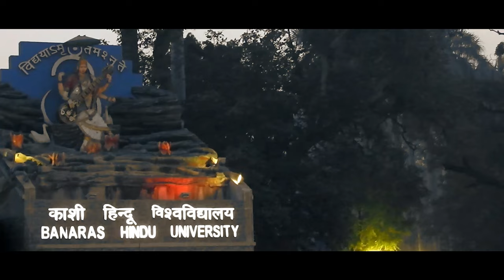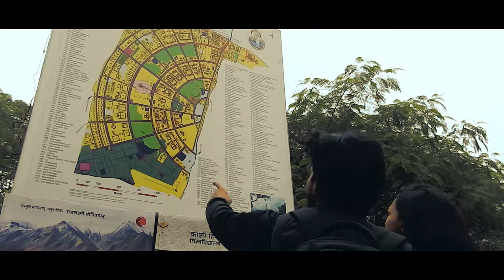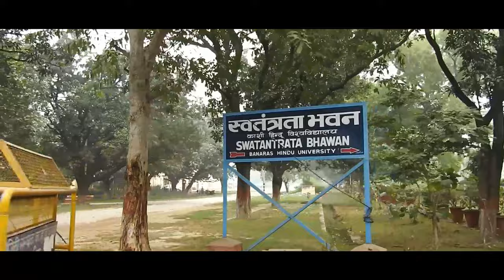BHU (Banaras Hindu University) Anthem | The Spring Leaves | Official Video | 2017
Proudly presenting BHU's own Song. Spread the word. Lyrics in Description. Watch till the end for final clips and credits.

This song is a tribute to one of the best universities in India - Banaras Hindu University - a wonderful campus which gives the best all round experience to whoever comes here. It is dedicated to all the students who have been, still are, and will be a part of BHU. Credits given below:

Composition and Lyrics – Diptarup Ghosh Dastidar

Recording, Mixing, and Mastering – Shounak Das (Studio In)

          Vocals – Diptarup, Leesa
          Guitar – Papai, Sunny
          Bass Guitar – Divyarup, Moon
          Drums – Surojit

Lyrics -

Banaras Ki hai jaan yahi
Bharat Mata Ki shaan yahi
Ha milte hai yaha desh videsh ke students
BHU !
Lanka me hai main gate
Where Malviyaji is standing straight
Aur gate ke andar alag shahar apna hai
BHU !
Ma Saraswati ka ye thikana
Bharatiya sangeet gharana
Kehte hai ise Capital of Knowledge
BHU !
Vishwanath ka maan hai ye
Har student Ki pehchaan hai ye
And we are proud to say that we are students
Of BHU !
(Banaras Hindu hai hamara
Jai Salaame BHU, Salaame BHU, Jai Salaame BHU, Kashi
Har Har Mahadev Har Har Mahadev)  (Chorus)

Milte hai yaha saare faculty
Rasta dhundne me galti
Kar dete hai har ek saal ke freshers
BHU !
Limbdi, Naveen, Gurtu bhi
Birla, Broacha, Bhabha, Triveni
Rehte hazaro students in the hostels
Of BHU !
IMS aur IIT,
Trauma Centre, Sunderlal bhi
Campus ek hai naam anek humara
BHU !
Viswanath k maan ba I
Har laikan k pahchan ba I
Of BHU !

(Chorus)

Viswanath Mandir me baat jami hai
Kashiyatra Spandan aa gaya,
Amphitheatre me hai jana
Swatantrata Bhawan ko hilana
Dekho kaise aaye sab yaha.

Hum sab me shaitani bharti
Sab milke Gandhi Smriti
Chhatravas ko gamchha hai bulate
In BHU !
Thora padhai thoda ladhai
Thori thori achhai burai
Chhote chhote kadam badhake chalte
In BHU !
Boxing basketball volleyball
Cricket ya football
Khelkud ka duniya mast humara
BHU !
Of BHU !

(Chorus)